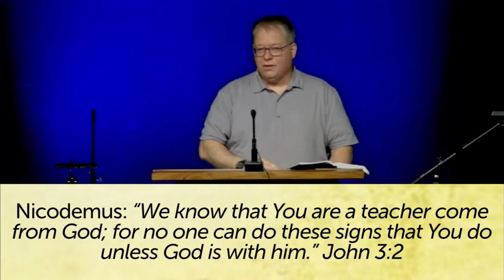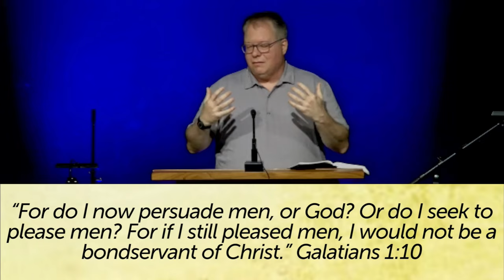John 1516-25 Hatred from the World is Certain sundayservice Bible teaching